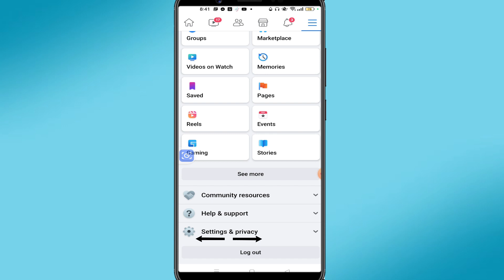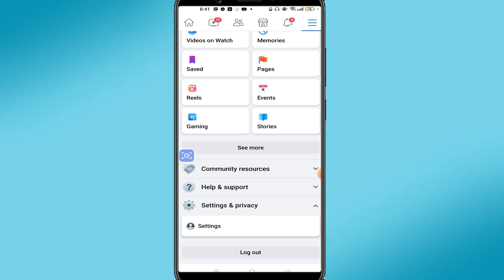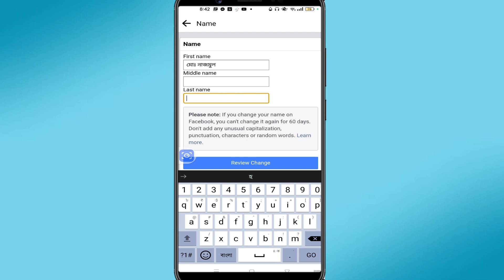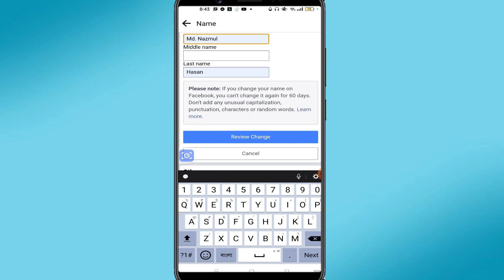ফেসবুকের নাম পরিবর্তন করুন মাত্র ১ মিনিটে।। Facebook Name Change 2023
Today this Video I Describe About " Facebook Name Change " If You see This Video You can learn How to do This,